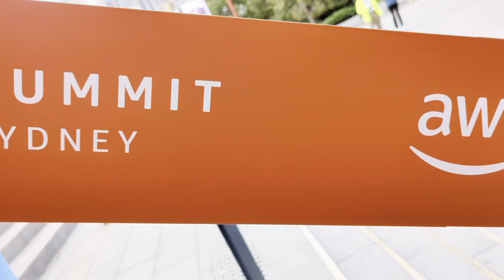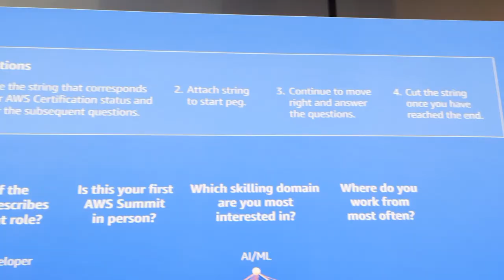AWS Summit Sydney 2024 - Expo Hall Short Film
Another fantastic Digital Coach production. 😂